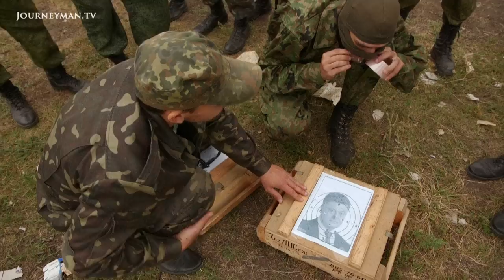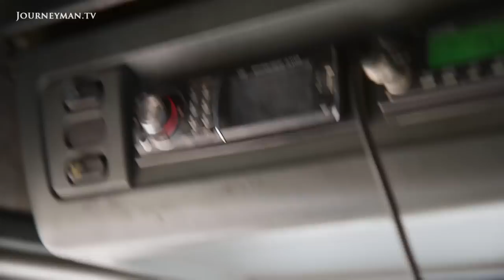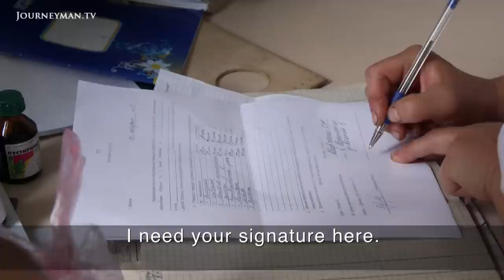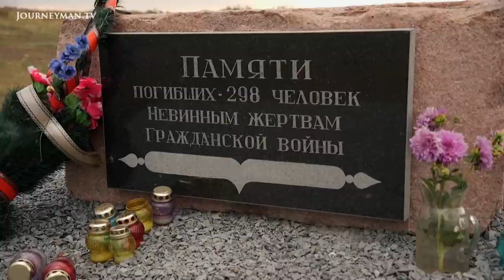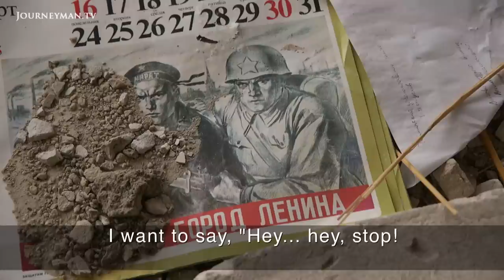Ukraine's People In Limbo As War Slips Down Global Agenda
Republic Of Nowhere: On the far eastern edge of Europe in Donetsk, Ukraine, pro-Russian separatists have taken over, and bombs continue to fall. We visit the people living in this limbo, where almost 8000 have been killed.

"We're here to prevent World War III from happening brother, and that's what we're going to do", explains Tex, one of a motley band of foreigners who have joined Russian-backed rebels in Ukraine. After Ukraine's pro-Russian President fled Kiev and the annexation of the Crimean peninsula by Russia, pro-Russian separatists took over Ukrainian government buildings and declared the area the Donetsk People's Republic. A year on and the city is in ruins, the streets are eerily quiet, and shelling continues between the rebels and Ukrainian government forces. "We've been left with nothing, only a pain in our hearts", says Anastasia, whose 17-year-old daughter was killed by a government rocket strike. But amid this bleakness, humanity shines. Nurse Svetlana stayed behind whilst others fled in order to tend to the sick. Olga, a young journalism student, is trying to help rebuild the shattered school in the village of Nikishina. "If we don't do anything now, we can lose this village, and lose its people", she says. Will this land stay part of Ukraine, move towards independence, or be completely swallowed by Russia?